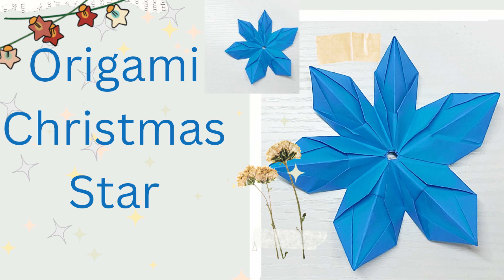Christmas Ornament Crafts | Easy & Fun Holiday Decorations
DIY Christmas Ornament Decoration | Easy Circle Craft | Pushpa Art Craft

**YouTube Description:**
Welcome to Pushpa Art Craft! In this video, we will show you how to create beautiful DIY Christmas ornaments using a simple and fun circle craft technique. These ornaments are perfect for adding a handmade touch to your holiday decorations. Get creative and follow along as we guide you step-by-step in making these easy and festive crafts.

**Materials Needed:**
- Colored paper or cardstock
- Scissors
- Glue
- Ribbon or string

Happy crafting and Merry Christmas!